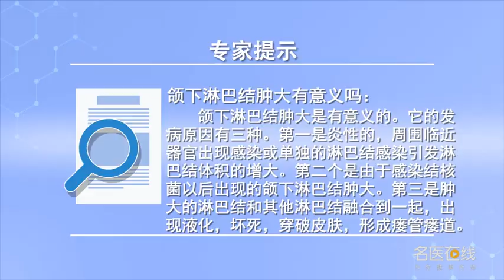颌下淋巴结肿大有意义吗 何萍 河北省胸科医院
颌下淋巴结肿大是有意义的，它属于颈部淋巴结的一组，颌下和骸下属于颈部淋巴结的一组，通常常见的颌下淋巴结肿大原因分为三种，第一种是炎性，是由于周围的一些临近器官出现的感染，或是单独淋巴结的感染引发的颌下淋巴结的体积增大。有的病人还伴有急性的炎症反应，抗炎治疗以后，他的淋巴结是会消退的，第二个常见的颌下淋巴结肿大的原因是由于感染结核菌以后出现的颌下淋巴结的肿大，这类的淋巴结肿大质地通常比较硬，有的肿大淋巴结和其他的淋巴结融合到一起发生液化坏死，同时有的还出现成脓，穿破皮肤形成瘘道、瘘管。再有就是血液系统引起的，比如淋巴瘤，它和其他组的肿大淋巴结构成了疾病的所侵及区域表现，那么我认为这个颌下淋巴结肿大是有意义的，也要认真对待。

Does submaxillary lymph node enlargement have significance
Submaxillary lymphadenopathy is significant, It belongs to a group of cervical lymph nodes, Submaxillary and subskeletal are a group of cervical lymph nodes, There are three common causes of submaxillary lymphadenopathy, The first is inflammation, It's because of infection in some nearby organs, Or the volume of submaxillary lymph nodes increased due to the infection of lymph nodes alone. Some patients also have acute inflammatory reaction, After anti-inflammatory treatment, His lymph nodes will subside, The second common cause of submaxillary lymphadenopathy is the enlargement of submaxillary lymph nodes after infection with tuberculosis bacteria, This type of lymph node is usually hard, Some enlarged lymph nodes fuse with other lymph nodes to produce liquefied necrosis, At the same time, some of them have pyogenesis, Break through the skin to form a fistula. And then there's the blood system, Like lymphoma, It and other groups of enlarged lymphoid structures become the regional manifestations of the disease, So I think this submaxillary lymph node enlargement is meaningful, We should also take it seriously.